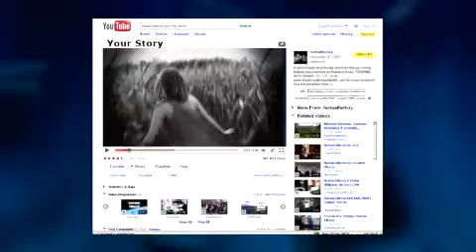Start A Spark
Mystery solved in 30 seconds. Let us help you take your story from concept to preproduction, production and post production though distribution. Simplified all under one roof. Produced by J. Lauri Filmworks.